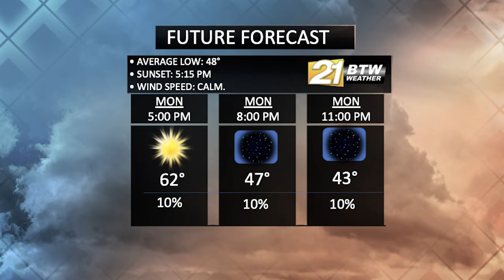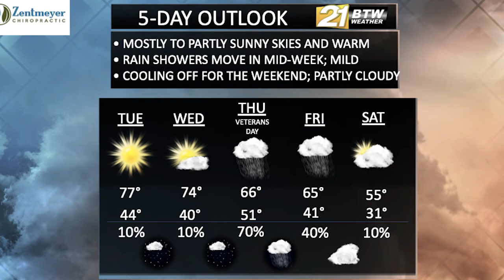BTW21WX: Mon., Nov. 8, 2021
As the sunsets are arrving eariler in the evening, clear and a calm sky will take over for Monday.
Much warmer temperatures and sunny skies develop for Tuesday, with a calm wind.